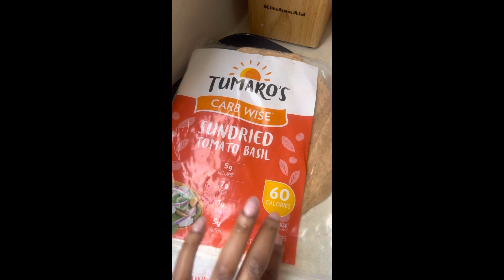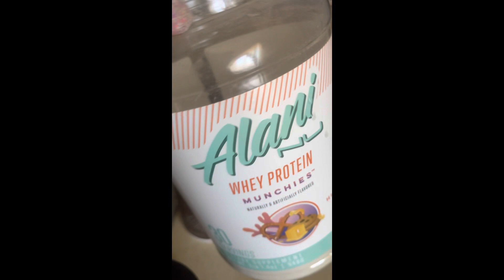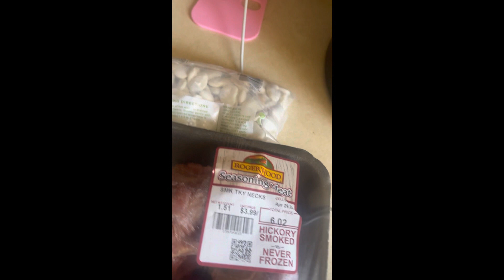Chrissy's 30 Day Healthy Lifestyle Challenge: Day 14